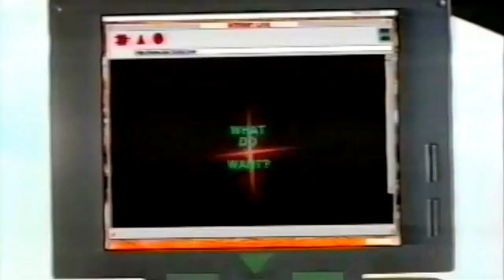Kavana Funky Love Video Remastered in HD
Hot wet and sexy Kav! Easily my fave video of his :)